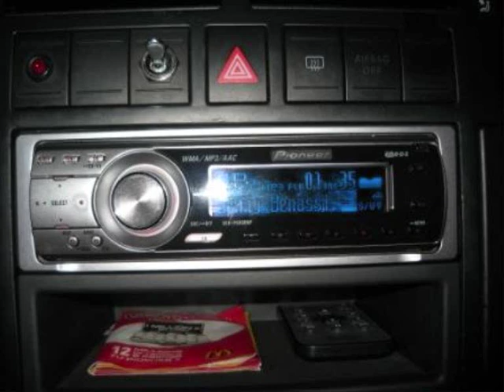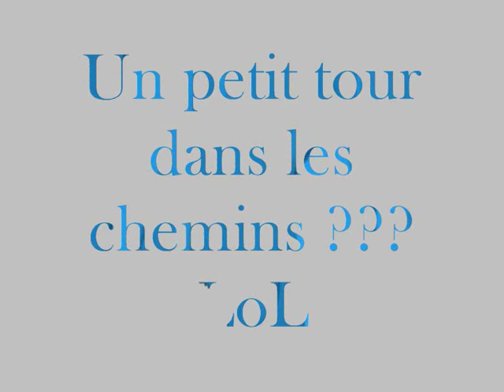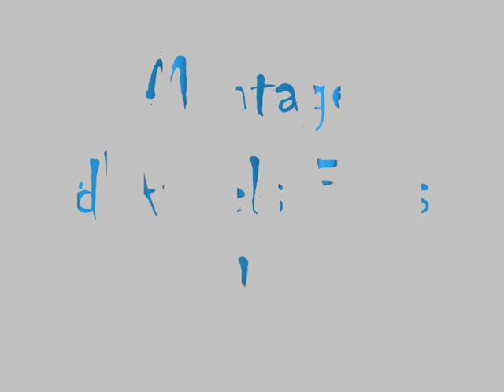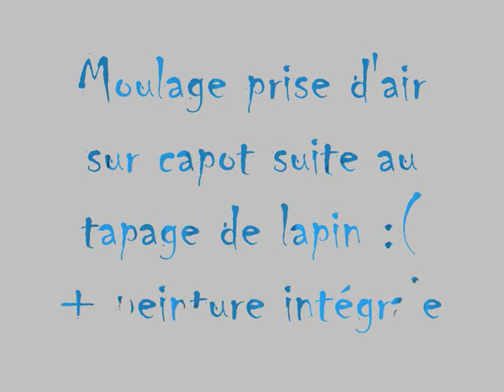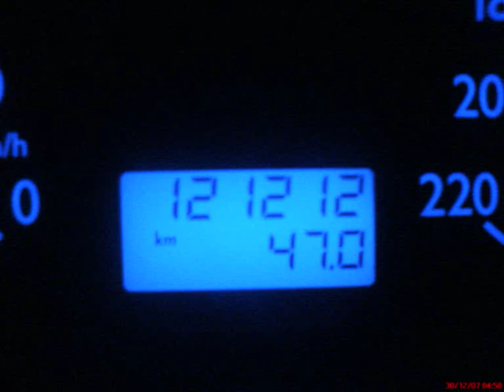Polo 9N tuning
Video vite fait sur ma tite voiture